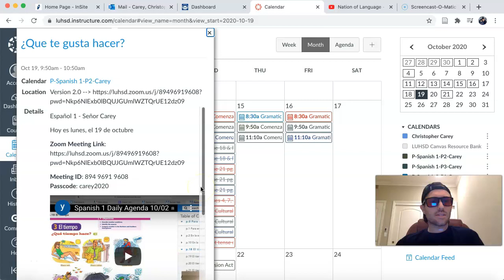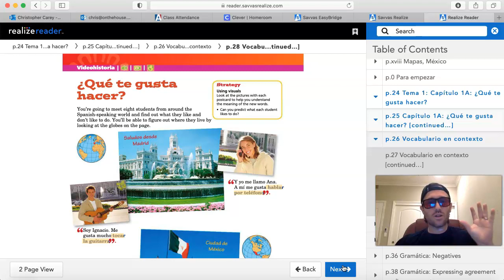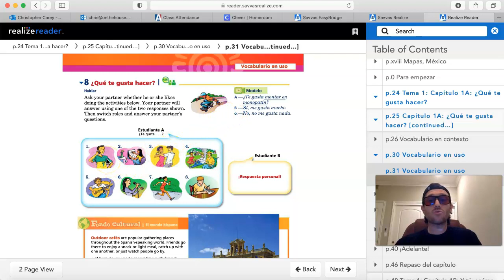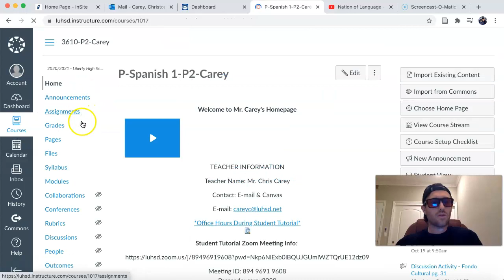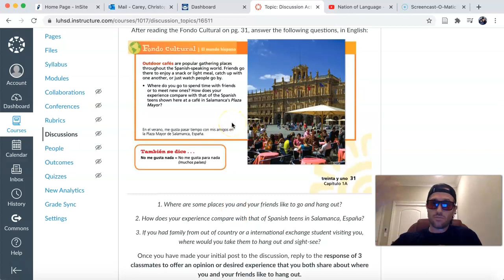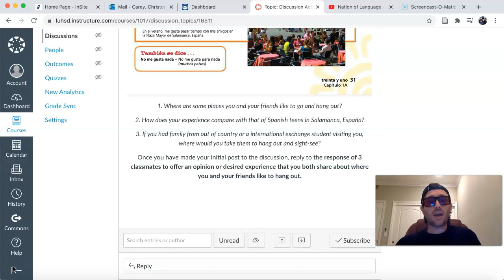Spanish 1 Daily Agenda 10/19